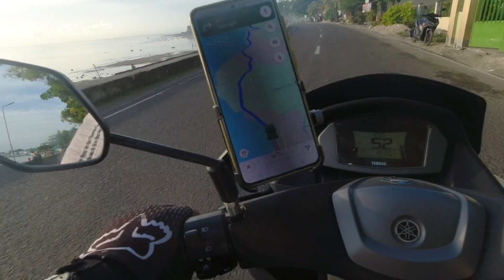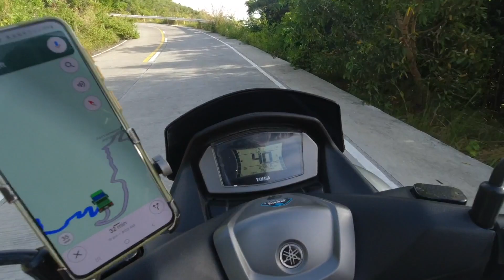NMAX For RENT North Cebu Solo Travel : Aguinid Falls (Part 1 )